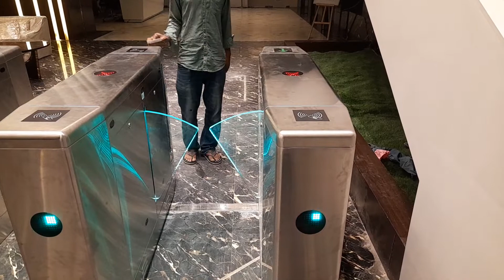Flap Barriers Entry System and Visitor management Solution from Microtechbd System